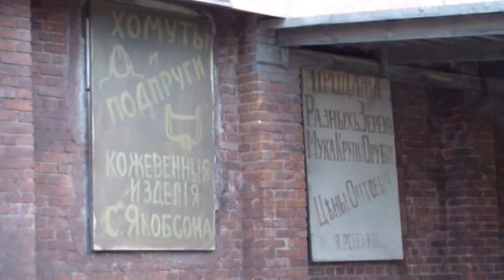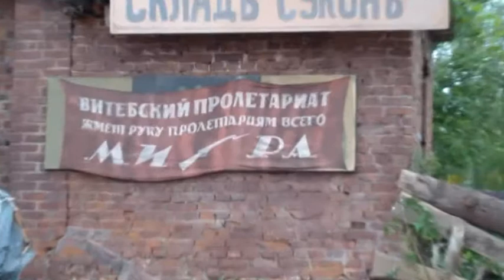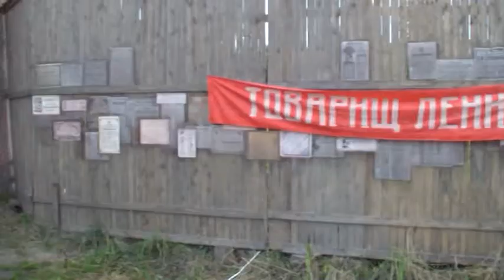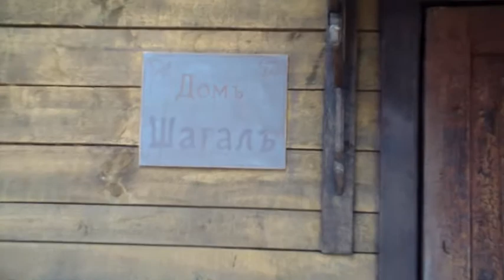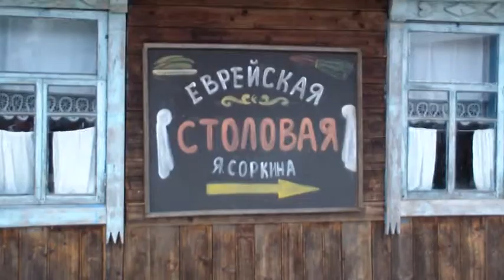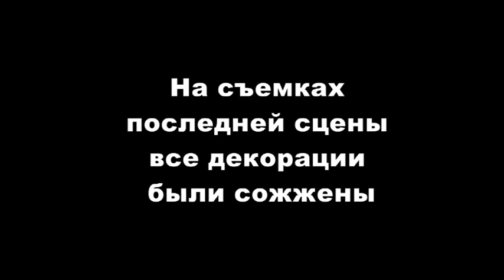На съёмочной площадке в Витебске.mpg